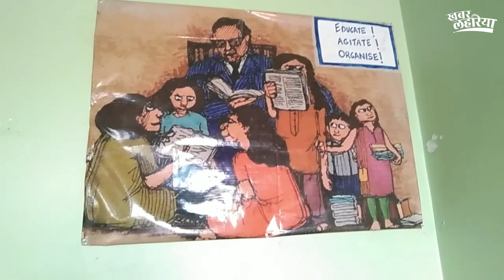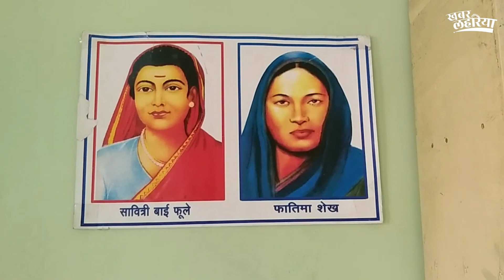Ambedkar Jayanti 2024: डॉ.भीमराव अंबेडकर की वजह से मिली पढ़ने की आजादी- बच्चे | KhabarLahariya